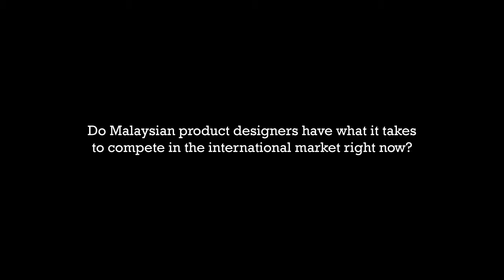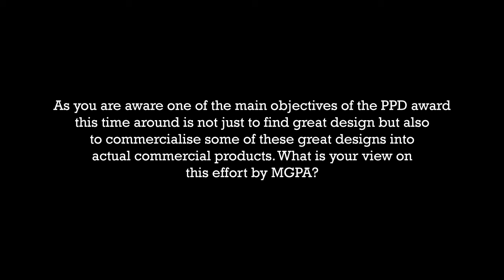The juror speaks!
PPD Award 2013 juror, Mr Sufian Yahuza Rahman, who is the President of Pereka, shares his thoughts on the Award